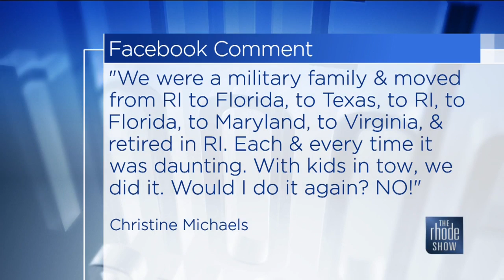The Rhode Show RSBuzz - Moving is the worst! - 5/9/19